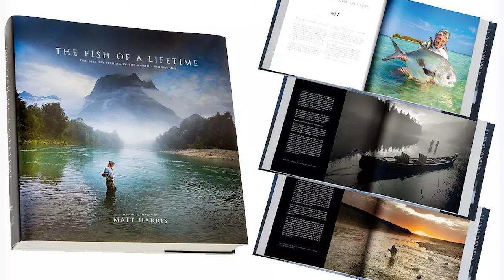Anchored Podcast Ep. 235: Matt Harris on Fly Fishing the World, Media, and the Fish of a Lifetime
Matt Harris is a London-based photographer who started his angling journey at an early age — now at 58, he’s more hooked than ever. Matt’s love for fly-fishing has led him on hundreds of extraordinary adventures across the globe, from Russia’s Arctic Circle to the Amazon jungle, Australia’s Northern Territories, there’s hardly a fly fishing destination he hasn’t visited.

In this episode of the Anchored Podcast, we discuss… everything. From snooty fishing, remote jungle escapades, today’s fishing media, Atlantic salmon in Norway and Russia, even my wedding weekend on the Bulkley ten years ago. We cover it all in this week’s episode and I hope you enjoy it as much as I did.

You can find Matt’s latest book, “THE FISH OF A LIFETIME,”